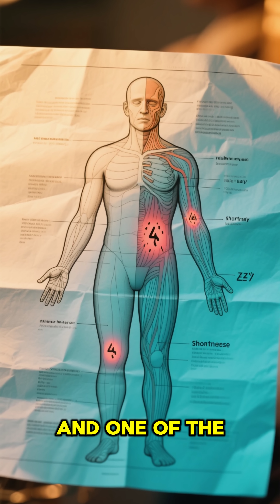Why You Crave Ice